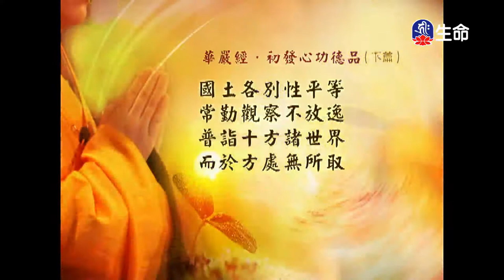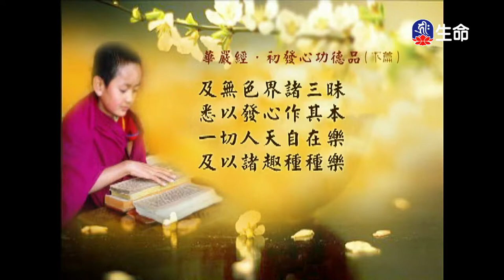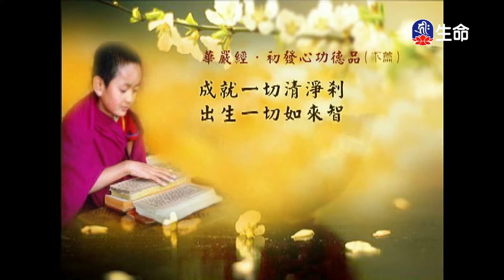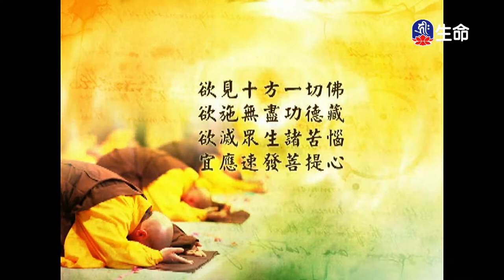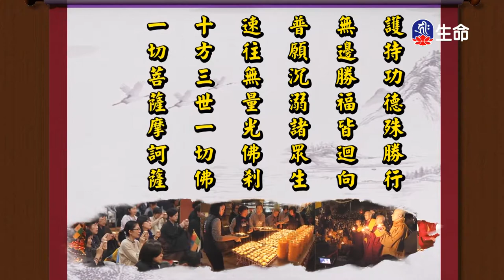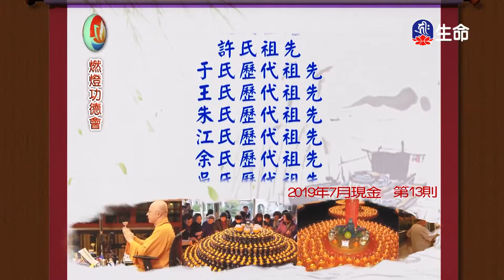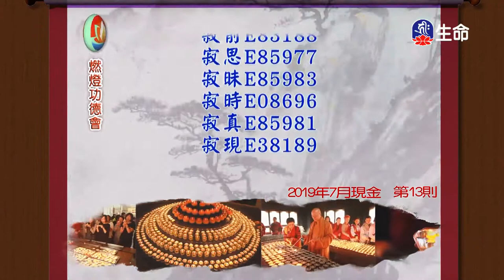經典讀誦_(lifetv_20200724_04：30)